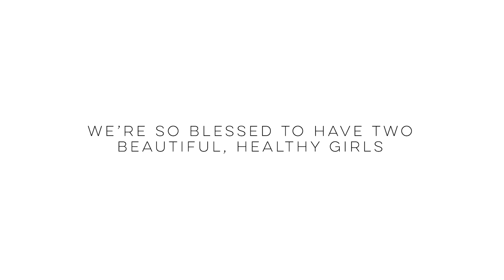Lindsey & Bret tell Charley's birth story (the beautiful roller coaster story)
Today we’re sharing Charley’s story - her birth story. It is a beautiful roller coaster story. Bret and I reached the point where we thought we’d only have one child and we were okay with it. But then God said “I have other plans for you.” I was in denial about being pregnant. However, it was a much harder pregnancy than Ryan’s and then delivery was a tough battle. I almost died. But praise the Lord Charley and I are both here, and we have two beautiful, healthy girls that we’re so proud of.